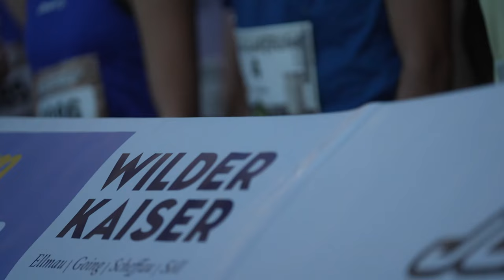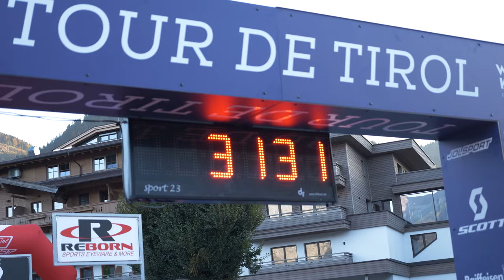Tour de Tirol 2022 – Freitag Söller Zehner (10KM)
Highlight-video of the Söller Zehner (10 km-run) at the Tour de Tirol 2022.